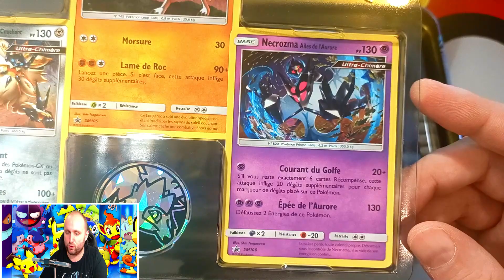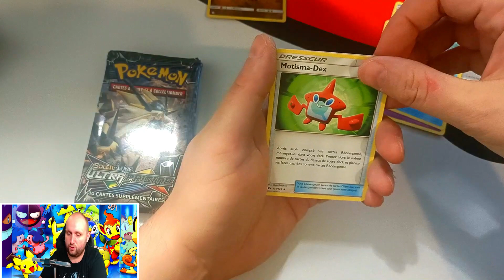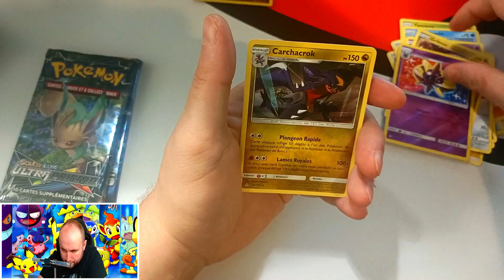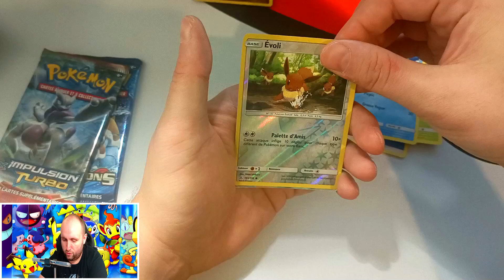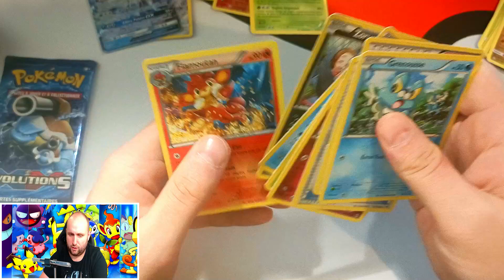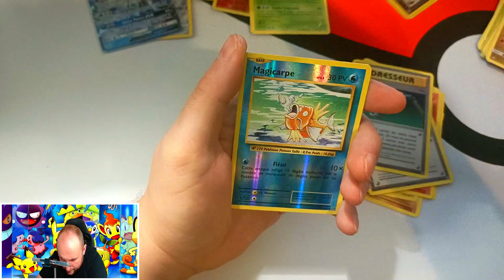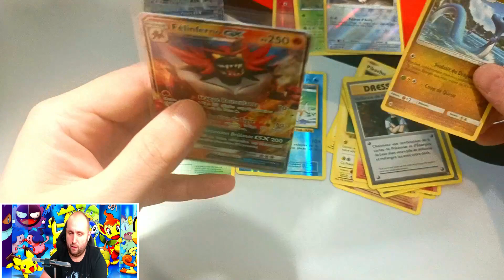POKEMON - VALISETTE RARE AVEC BOOSTER XY EVOLUTIONS 😍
Hello ,
J'ouvre la valisette soleil et lune qui contient un booster XY evolutions , SVP donnez moi DRACAUFEU 🥳 , cette valisette pokemon est vraiment sympa

Bienvenue chez la pokefamily 😜
Ici , nous allons ouvrir des boosters Pokémon à tout va 😅
Hésites pas à nous soutenir avec un  petit like et un petit abo 😋

Comme tout le monde , nous revons d'avoir Dracaufeu !!!

ouverture pokemon, dracaufeu , evolution celeste, destinée radieuse, poing de fusion pokemon, pokemon eb8 , mew vmax , 25 years CELEBRATIONS , BOX ULTRA PREMIUM ULTIMATE en FR